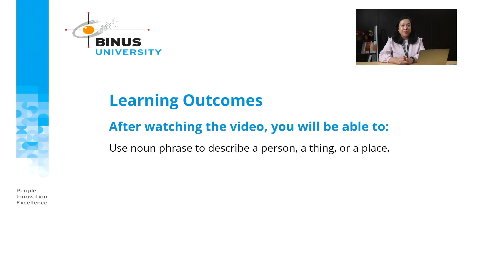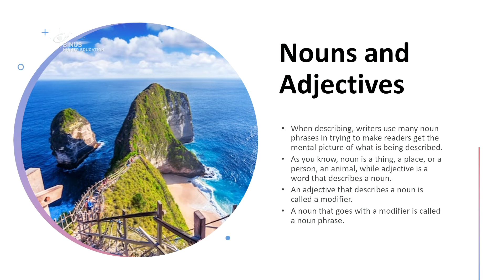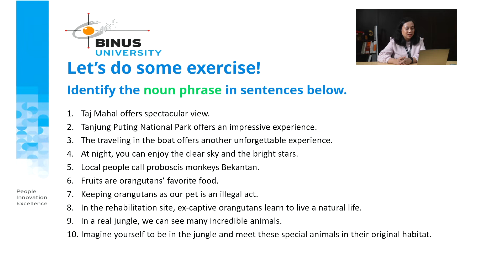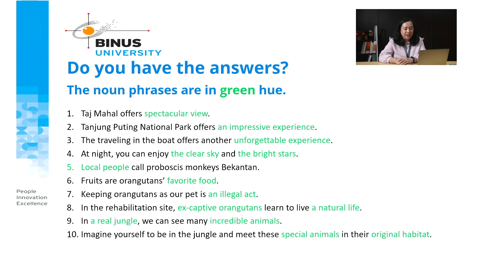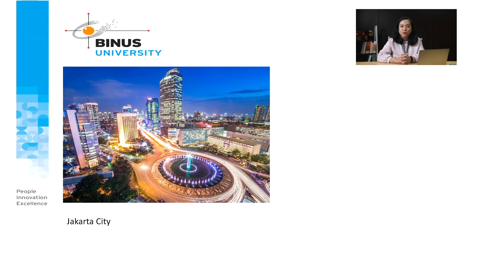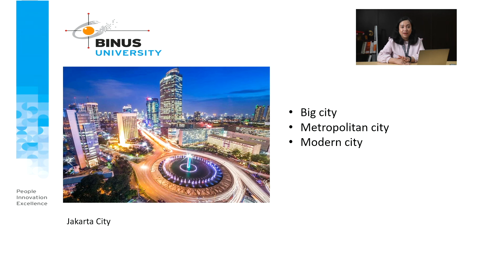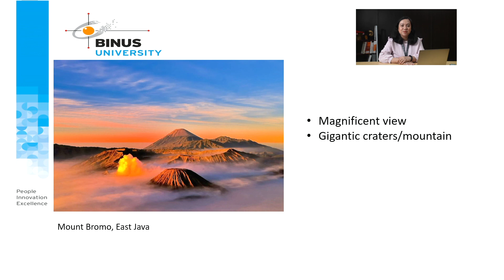08. Using Noun Phrase in Descriptive Text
Credit title:

Subject Matter Expert : Listya Ayu Saraswati, S.S.,M.Hum
Dokumenter: Binus University
Uploaded by: Knowledge Management and Innovation Binus University